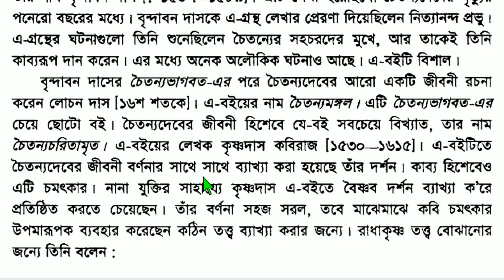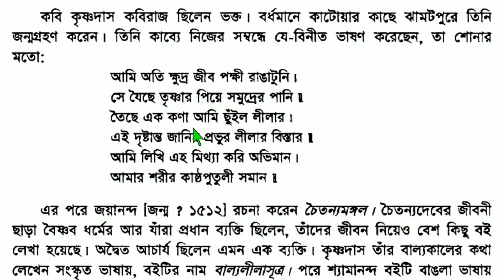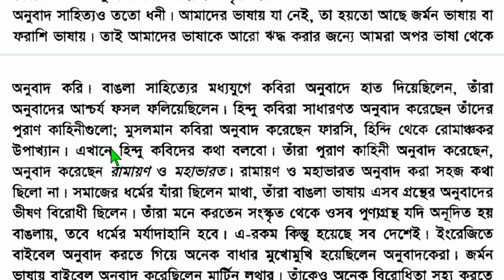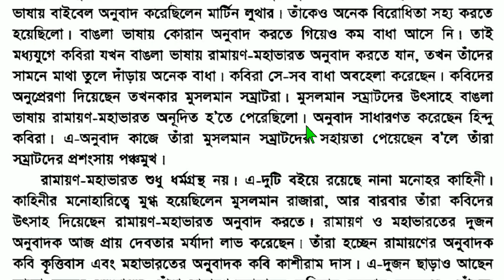লাল নীল দীপাবলি || হুমায়ুন আজাদ || পর্ব ২০